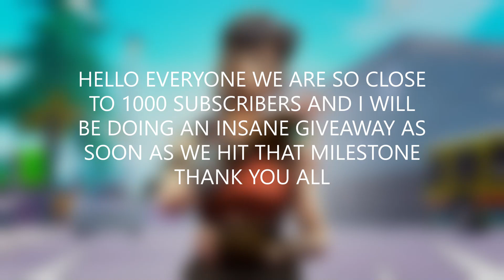New Working Duplication Glitch! - Fortnite Save The World [SUNBEAM]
In this video i will show you to duplicate fortnite save the world materials [sunbeam].

USE CODE imgxdz IN THE ITEM SHOP